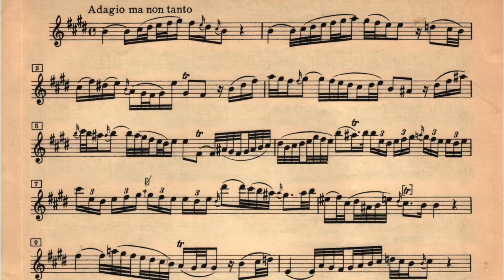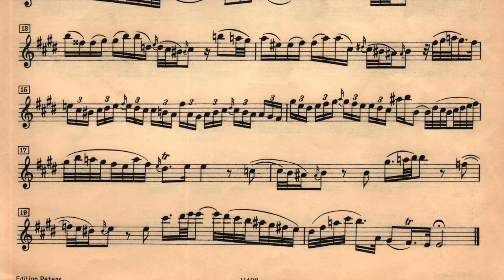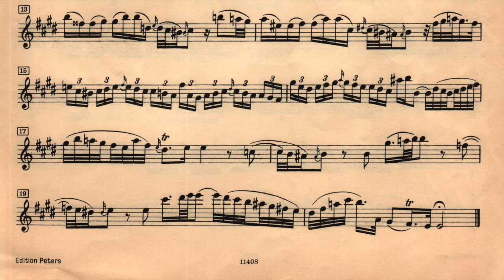Bach Eb Sonata 1. Adagio, Bonfiglio-Harmonica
Bach Eb Sonata first movement Adagio of the Bach E Major Sonata transposed to Eb Major.  Trills, biting articulation, phrasing and dynamics all teachable so learn how to play Harmonica with Robert Bonfiglio: Articulation, phrasing, tone, power, corner switch, vibrato, scales, reading... Skype lessons inquire

Bonfiglio has performed Harmonica Concerti with over 200 Orchestras Worldwide including:
Orchestre Philharmonique du Luxembourg
Pittsburgh Symphony
Teatro Colon - Buenos Aires Philharmonic
Gewandhaus MDR
Minnesota Orchestra
National Symphony - Kennedy Center
Boston Pops
New York Pops
Orchestre de la Suisse Romande
Orquesta Sinfónica de RTVE
Hong Kong Philharmonic
Mexico City Philharmonic
Louisville Orchestra